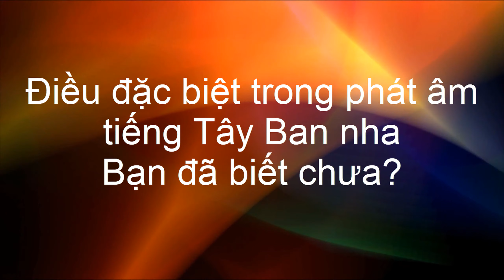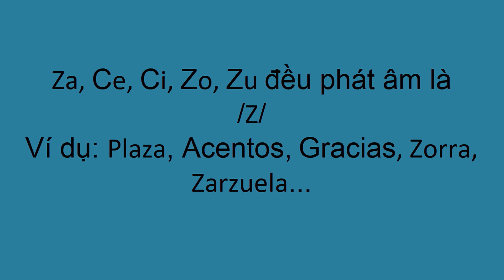Các bạn đã biết những điều này khi phát âm tiếng Tây Ban Nha chưa?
Nếu bạn là người Việt Nam muốn học tiếng Tây Ban Nha thì đầu tiên bao giờ các bạn cũng phải học bảng chữ cái đầu tiên phải không, nhưng không phải lúc nào bạn thấy cách đánh vần trong bảng chữ cái đều đọc như vậy, tiếng Tây Ban Nha cũng có một số trường hợp ngoại lệ cần phải lưu ý khi phát âm. Vậy bài học hôm nay mình sẽ chia sẻ tóm gọn các trường hợp ngoại lệ đấy cho các bạn nhé.
Tiếng Tây Ban Nha là ngôn ngữ thứ hai được sử dụng nhiều nhất ở Hoa Kỳ. Nhiều người Mỹ bắt đầu học nó ở trường tiểu học hoặc trung học, nhưng hầu hết chúng ta không bao giờ đạt đến mức mà chúng ta có thể giao tiếp bằng tiếng Tây Ban Nha.
Video tự học tiếng Tây Ban Nha, học tiếng Tây Ban Nha giao tiếp theo chủ đề. Với việc nghe và thực hành tiếng Tây Ban Nha hàng ngày sẽ là cách học tốt nhất cho bạn
Học tiếng Tây Ban Nha để trải nghiệm ngôn ngữ và văn hoá mới mẻ. Lên kế hoạch học tiếng Tây Ban Nha ngay từ bây giờ!